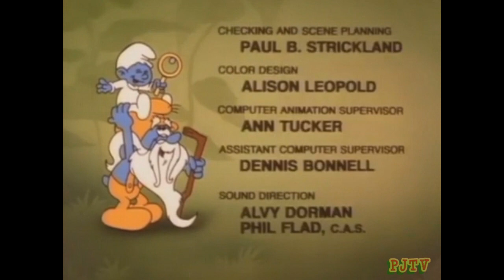The Smurfs - The Secret of Shadow Swamp (Animated) (1984)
Grouchy wanders away from his own birthday party and into the Shadow Swamp.